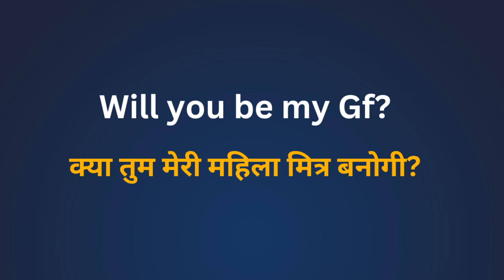Will you be my gf Meaning in Hindi/Will you be my gf का अर्थ या मतलब क्या होता है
Will you be my gf meaning in Hindi
Will you be my gf का अर्थ या मतलब क्या होता है
Will you be my gf Matlab kya Hota hai
Will you be my gf d  Hindi Meaning
Will you be my gf explained in detail